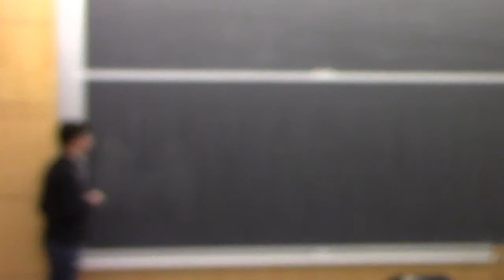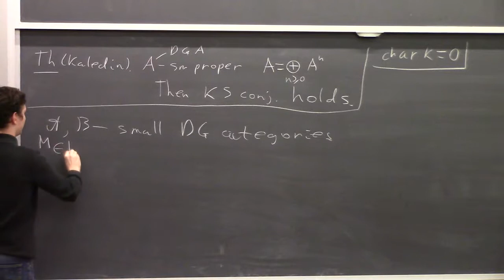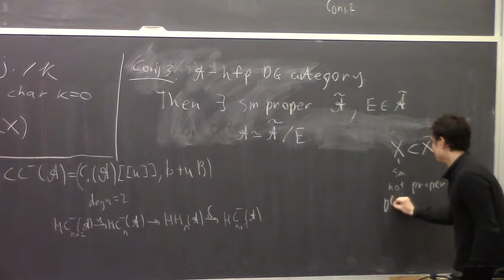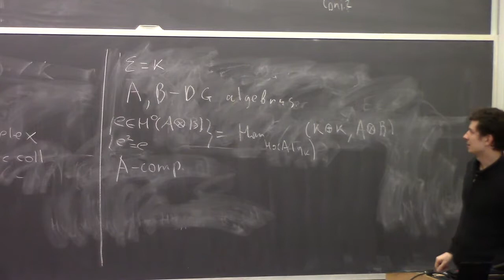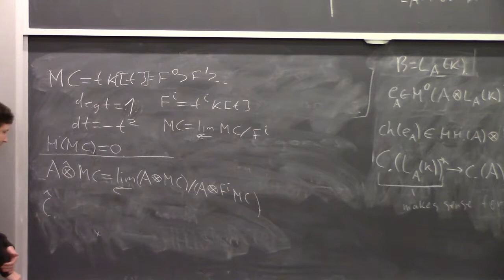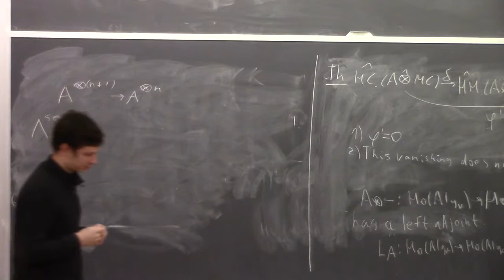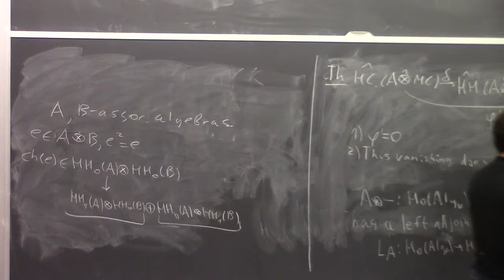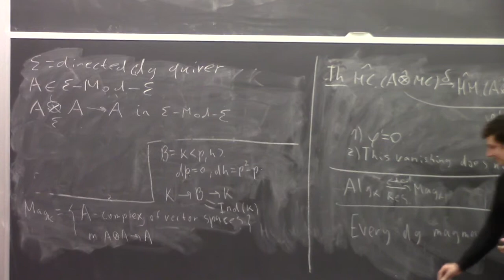A. Efimov - Homological invariants of DG algebras and generalized degeneration conjecture